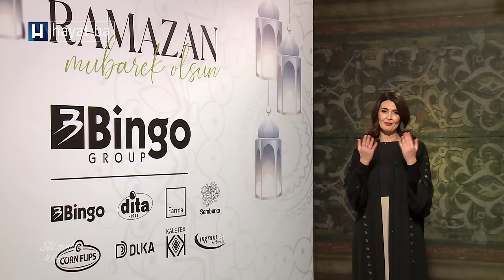PROFESORI FIN-A U 'STILU ŽIVOTA U ISLAMU': RAMAZAN DONOSI RADOST U NAŠE DOMOVE